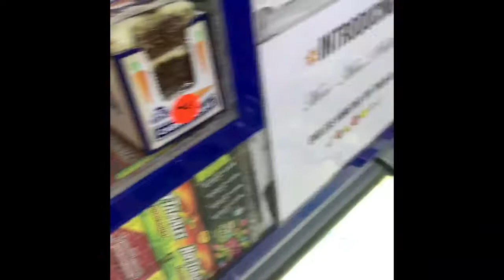September 13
Last day at the district office, other things